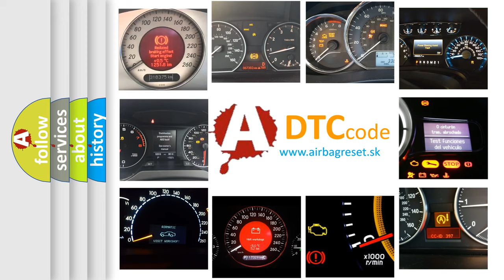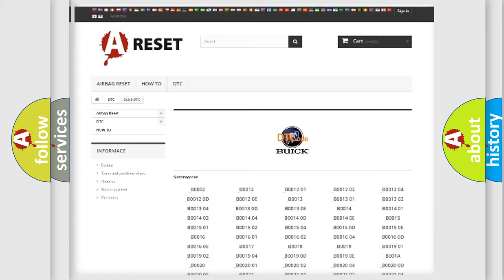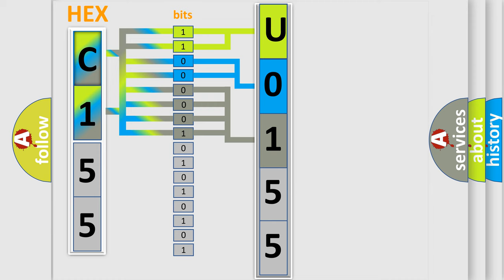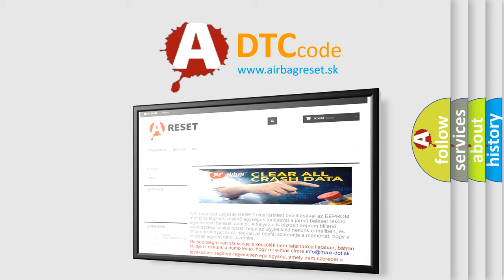DTC Buick U0155 Short Explanation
Contents:
0:21 Basic DTC analysis according to OBD2 protocol standard.
1:48 Insight into programming
2:58 A diagnostically understandable description of the Diagnostic Trouble Code
3:05 Basic error definition

Make:
Buick
Code:
U0155
Definition:
High Pressure Accumulator Pressure Sensor Erratic
Description:
Ignition ON.Ignition voltage is greater than 10 V.